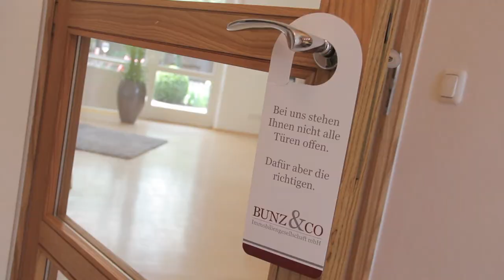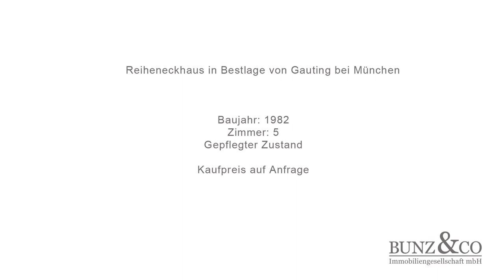Bunz Immobilien verkauft REH in Gauting